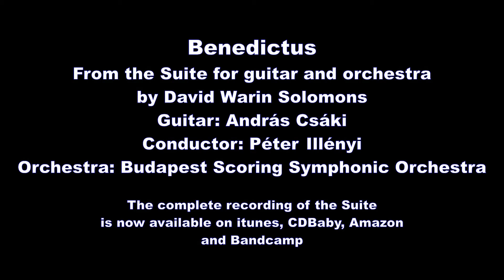Benedictus for guitar and orchestra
Extract from Suite for Guitar and Orchestra by David Warin Solomons
The recording of the whole suite is available

This is the first live recording of Suite for guitar and orchestra, performed by András Csáki and the Budapest Scoring Symphonic Orchestra under Péter Illényi

The Suite comprises:
Dreaming, Folksy Waltz, Sanctus with Pleni sunt caeli (= the heavens are full [of your glory]), Benedictus with another version of Pleni sunt Caeli, and finally Distant Storm.
It has elements of Romantic and Renaissance music, flamenco,  Latin American, a bit of Celtic square dancing, classical minuets and a general joie de vivre mixed with a little spirituality.
Dreaming is a romantic "getting to know you" scene between guitar and orchestra, with  slow harmonic progressions in the strings and melodic imitations and dialogues between guitar and woodwind and then also between guitar and harp.
A simple waltz follows, in which the flutes take up new melodies and the guitar initially just provides accompaniment but joins in the conversation as the movement progresses.
The Sanctus and Benedictus section reflects the rhythms of the Latin words of the mass, with the Osanna (which I have now renamed Pleni sunt caeli) after each main part being a little faster and reminsicent of some of the lute works of Vincenzo Galilei.
The harmonic ideas of the Sanctus also colour the slower parts of the last movement, Distant Storm, but the main part of this final movement is a rhythmically exciting dialogue

between the various sections of the orchestra and the guitar, leading to an abrupt conclusion, possibly the first thunderclap of a distant but approaching storm, or possibly just a bit of fun.